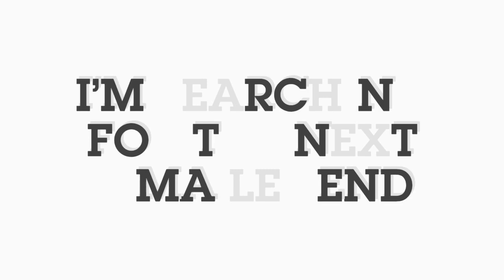Amateur MMA Spotlight #27: Katie Koenig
Amateur MMA Fighter, Katie Koenig, talks about her upcoming fight at LFA 77 against Shannon Clark, changes in training, reasoning for inactivity in the cage, and what she has taken away from her first four fights.